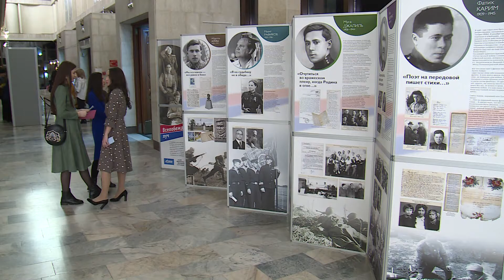В театре имени Галиаскара Камала стартовали театральные вторники